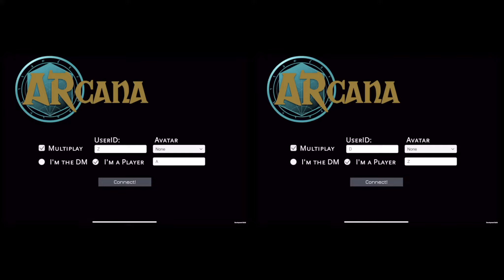It's Easy to Play DnD on Mirrorscape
Watch as the guys take us step by step to set up a game